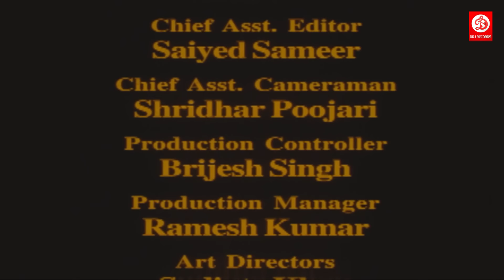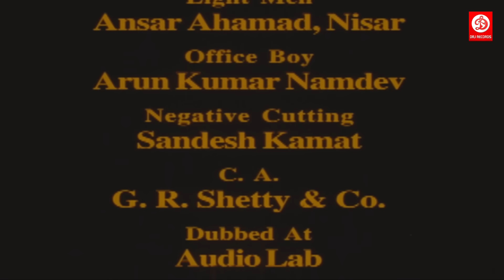karavas - New Blockbuster Hindi Love Story Movie | Latest Bollywood Hindi Movies